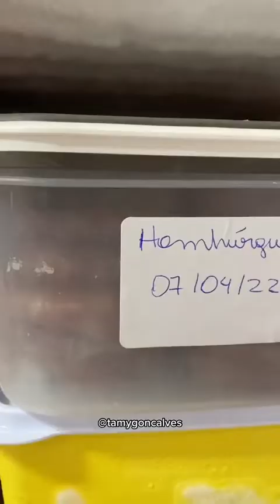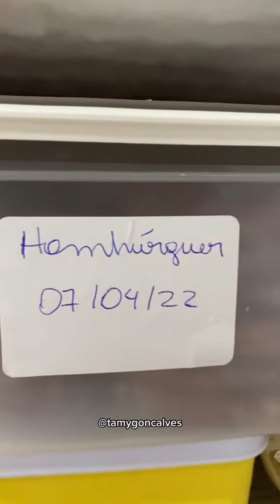Hambúrguer caseiro pra semana toda